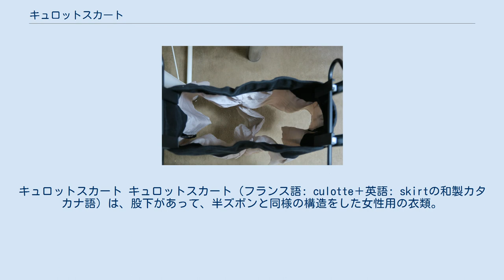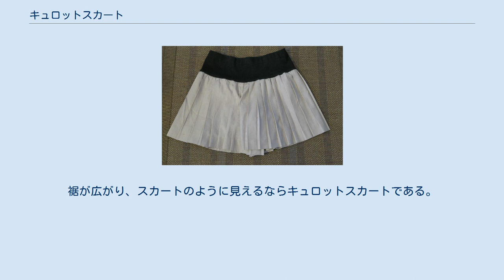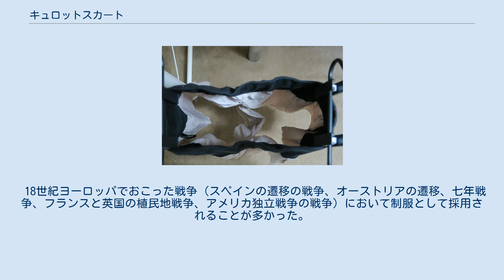キュロットスカート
キュロットスカート キュロットスカート（フランス語: culotte＋英語: skirtの和製カタカナ語）は、股下があって、半ズボンと同様の構造をした女性用の衣類。
本当の半ズボンと違い、裾にむかって広がった、ゆったりとした作りのため、一見、スカートに見える。
また、前から見ると巻きスカートのようにみえる覆い布があって、後ろから見ると半ズボンのようなスタイルのキュロットスカートをラップキュロットという。
 キュロットスカート（内部構造） 19世紀後半ヴィクトリア時代に乗馬で女性が馬の背に跨がれるように考案されたスカートで長ズボンのように左右に割られているかたちをしている。
乗馬用スカートの意味もあったことから、キュロットを一般にスカートの一種に分類されることが多い。
 英語では複数形でキュロッツ (culottes) と言う。
1990年代前半に流行った。
 なお、キュロットスカートの下にはくペティコートも、タップパンツと呼ばれる半ズボン形状のものである。
 近年ではガウチョパンツが類似品として販売される様になったが、ガウチョパンツは南米の草原地帯（パンパス）の牧畜に従事しているカウボーイ（ガウチョ）が着ている裾が広がりゆったりとした七分丈のワイド系パンツをデザインとしたパンツスタイルであり、成り立ちやシルエットもキュロットスカートとは異なる。
 大きく分けて、裾が長く広がって通常のスカートに見えるものと、さらにギャザーやフレアーも入っていて、ギャザースカートやプリーツスカートに見えるものがある。
 なお、バミューダショーツ、ハーフパンツ、ショートパンツなどとの区別が曖昧であるが、裾の広がり具合で識別できる。
裾が広がり、スカートのように見えるならキュロットスカートである。
 フランス語でいうキュロット (culotte) は、半ズボンとかトランクスで、歴史的には、16世紀後半にフランスに現れ17世紀から18世紀にかけて貴族の男子が着用していた、太腿にぴったり合う半ズボン（キュロットパンツ）である。
フランス革命のとき、貴族の象徴とされ、これを着用しない平民を表す「サン・キュロット」という言葉ができた。
 18世紀ヨーロッパでおこった戦争（スペインの遷移の戦争、オーストリアの遷移、七年戦争、フランスと英国の植民地戦争、アメリカ独立戦争の戦争）において制服として採用されることが多かった。